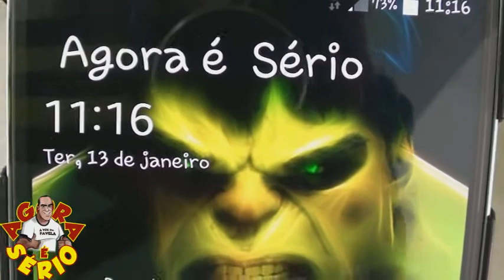PREFEITO FRANCISCO JUNIOR SEM SERINGA PARA INSULINA JARDIM DAS PALMEIRAS